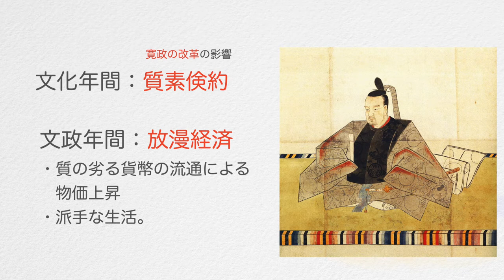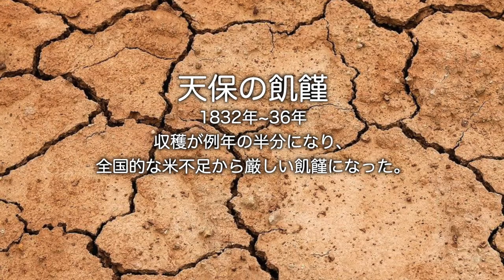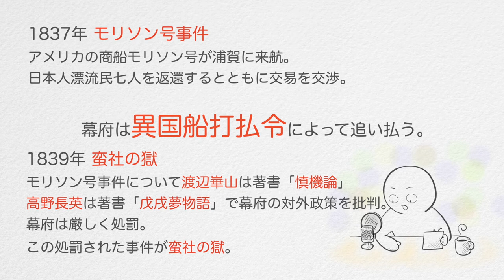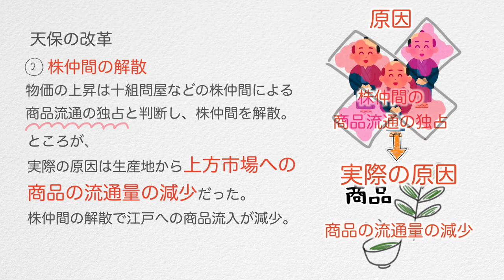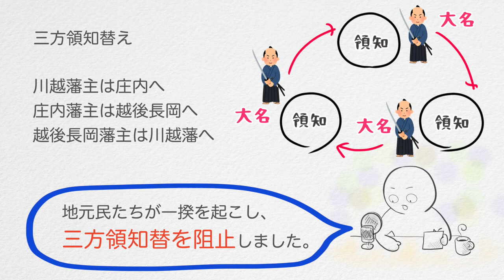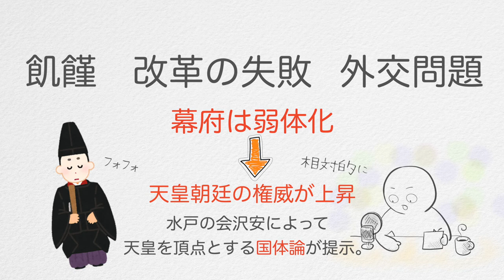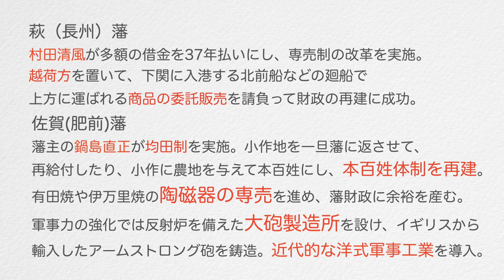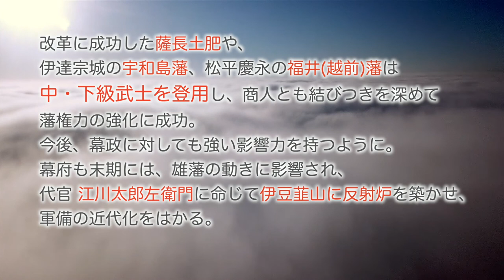【聞き流し日本史B】vol.32 大御所時代、天保の改革（江戸時代後半）、モリソン号事件、雄藩の浮上、蛮社の獄、関東取締出役、大塩平八郎の乱（p.237〜p.243）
空を飛んでみました。
今回は、大御所時代、天保の改革（老中 水野忠邦）です。

次回は、化政文化です。